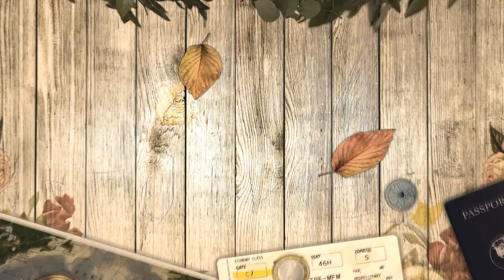Tips to learn norwegian with Thea from Speak Norsk (podcast)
Cours de norvégien en français I really recommend to take norwegian lessons to learn the language faster. You will get into social live and active life by finding a jobb faster if you learn norwegian with teachers in a fun and efficient school ! That's why I recommend Speak Norsk

Links we talked about in the episode :

ARTIKKEL om boka Griseflaks med test ("Hvor mange norske uttrykk kan du?")

LANGUAGE TANDEM OSLO

More info like the artist names for music in the article